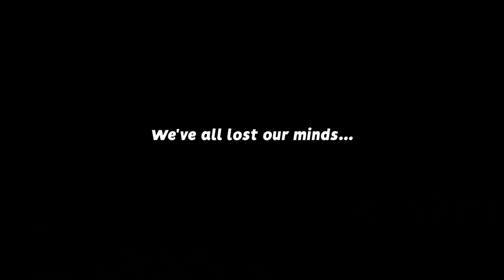Rocket League, but the field is a GIANT TOPPER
Check out @Rapidrl @Guhberry @JG7tv

Camera Settings:
FOV: 110
Distance: 270
Height: 110
Angle: -4
Stiffness: 1